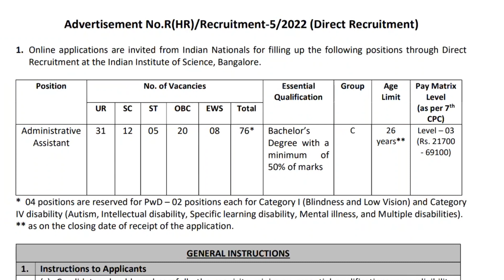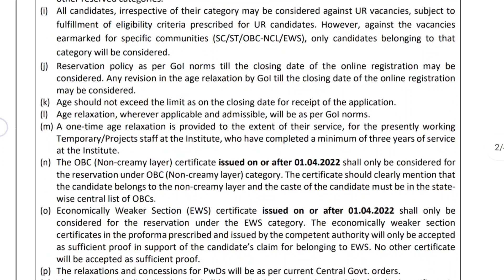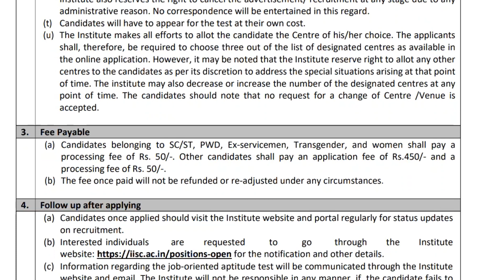நிர்வாக ✅உதவியாளர் 💥வேலை 🌈வாய்ப்பு அறிவிப்பு🎊 | Government 💫Job 2022 | Permanent ✨ Job 2022 ✍️🤩